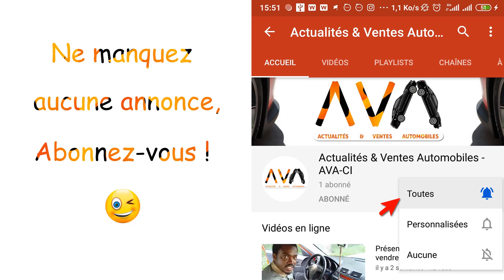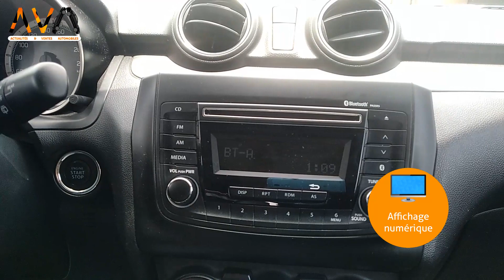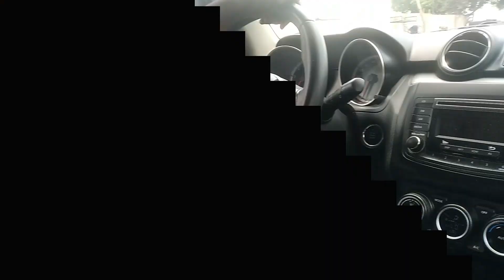Suzuki Swift : la plus économique des citadines ?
Cette Suzuki Swift de 4e génération cache bien son jeu avec de nombreux atouts. Belle, économique et même technologique, découvrez notre présentation de cette citadine faite pour le quotidien !